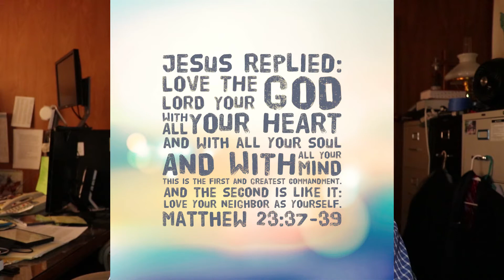Kids Sermon Sept 6, 2020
A Children's sermon for kids of all ages